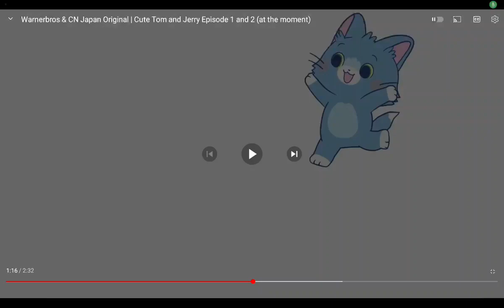cute tom and jerry voiceover episode 2